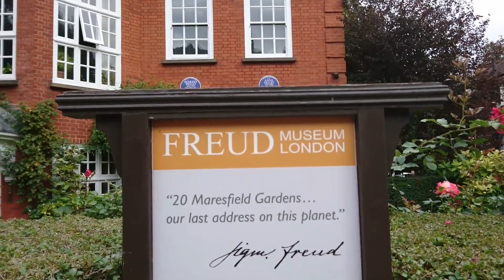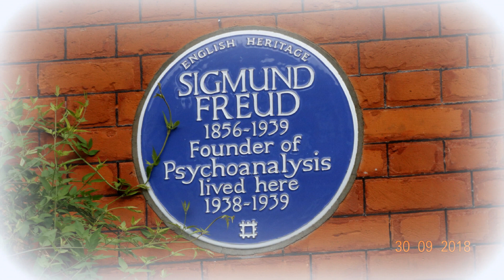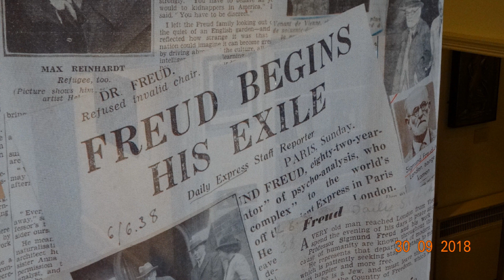LONDRES MUSEO de FREUD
Ruth y Roberto en la casa museo de Sigmund Freud - Londres-Sep/2018